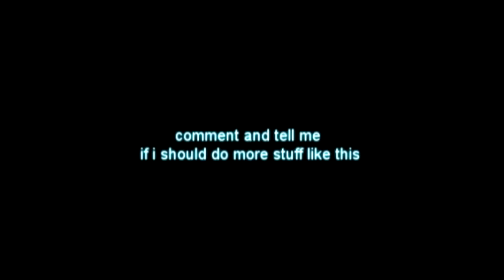90210: Adrianna&Navid, Breakeven - The Script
hey guyss :)
so i wanted to try something new.. and i know its not very good, but it was my first time using sony vegas.. and i just got a new laptop and i havent gotten around to figure out how to use the new windows movie maker!
anyway, my friend Megan makes these types if videos.. and thats basically where i got the idea .. but her videos revolves more around Lost and One Tree Hill.. so check out her channel :)

comment and tell me what you think.. should i make more?
thanks,
 -brittany